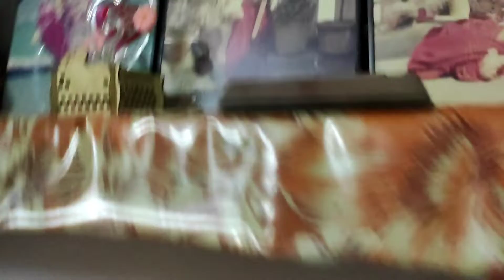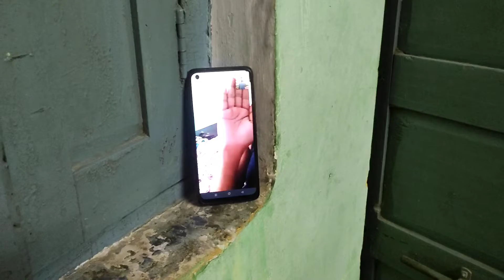Ye bhuut Bigaad gayi hai || emotional damage || Harkate karwalo bss